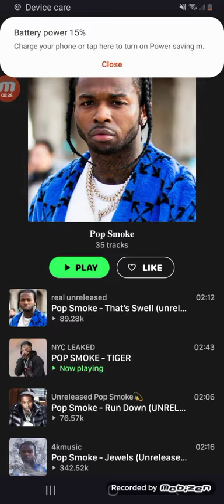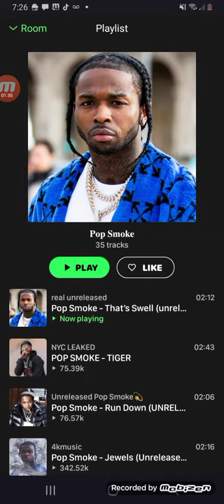June 12, 2021